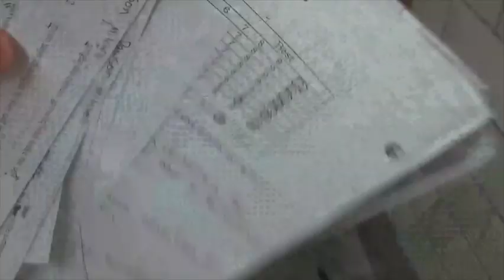Lincoln High School Portland, Oregon Class of 2019 End of Year Video - 1080WebShareName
I know that this video is super late. I have been having problems uploading clips from my camera to my laptop and I have been putting this off for a while until i was able to fix the problem